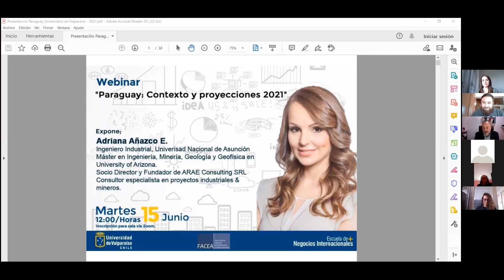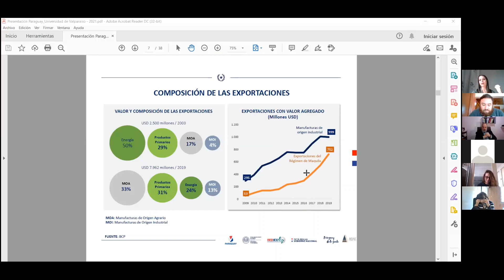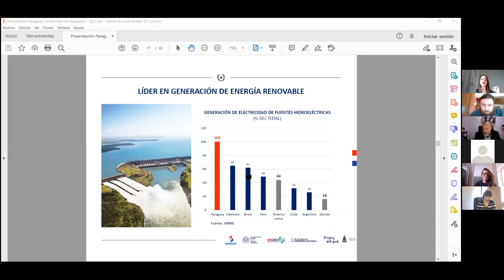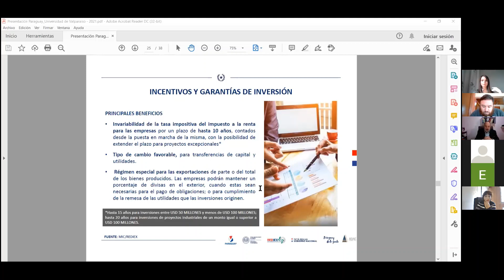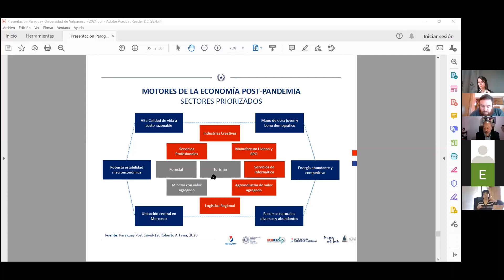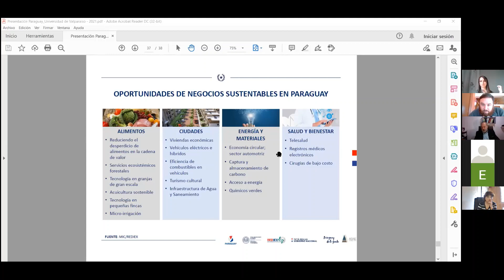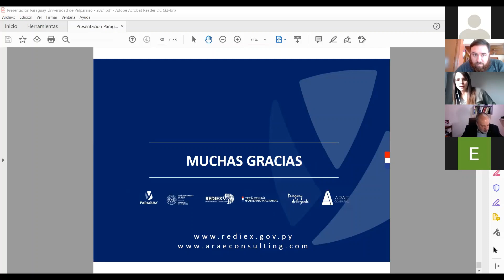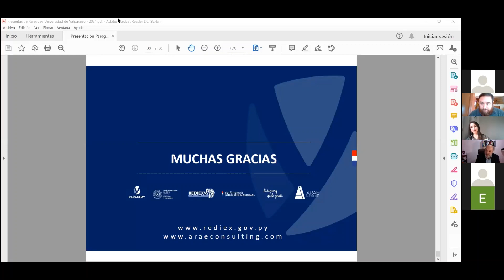Webinar Paraguay Contexto y proyecciones 2021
Expone: Adriana Añazco E.
Ingeniero Industrial, Universidad Nacional de Asunción
Máster en Ingeniería, Minería, Geología y Geofísica en University of Arizona.
Socio Director y Fundador de ARAE Consulting SRL
Consultor especialista en proyectos industriales & mineros.